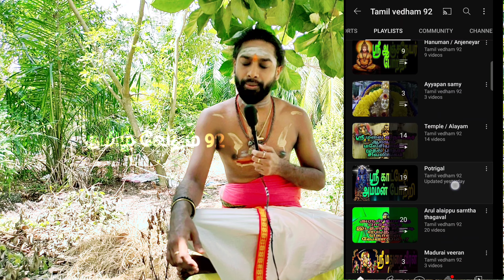yenne kelvigalai kekka kudathu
இந்த காணொளி பதிவில் பிறரிடம் நாம் என்ன கேள்விகளை எல்லாம் கேட்கக்கூடாது என்பதை தெளிவாக சொல்லியிருக்கிறோம் அக அடியார்கள் இந்த காணொளி பதிவை முழுமையாக பார்த்துவிட்டு மற்ற அடையாளங்களிடம் பகிர்ந்து கொள்ளுங்கள் மேலும் சார்ந்த காணொளிகளை தொடர்ந்து காண்பதற்கு மறவாமல் சப்ஸ்கிரைப் பண்ணி வைத்துக் கொள்ளுங்கள் அடியார்களின் வசதிக்காக பிளே லிஸ்டில் தயார் செய்து வைத்திருக்கின்றோம்.